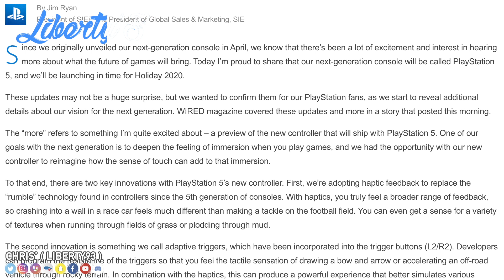[OFFICIEL] LA PLAYSTATION 5 (PS5) ARRIVERA POUR NOËL 2020 AVEC UNE NOUVELLE MANETTE !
C'est officiel ! La prochaine console de PlayStation sera donc la PlayStation 5 - PS5 et elle arrive pour les fêtes de fin d'année 2020 ! Elle disposera d'une nouvelle manette et je vous donne tous les détails dans cette vidéo !

REJOINS MOI SUR UTIP !

_ Snapchat :
liberty_93

Vous voulez la crème de la crème concernant Rockstar Games ? Rendez-vous sur Rockstar Mag' !

Vous voulez la crème de la crème concernant Naughty Dog ? Rendez-vous sur Naughty Dog Mag' !